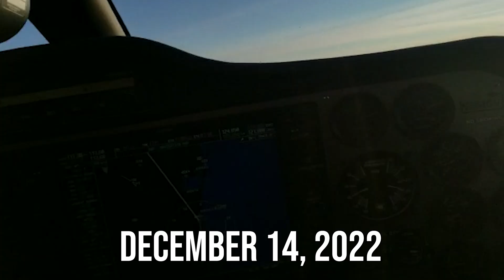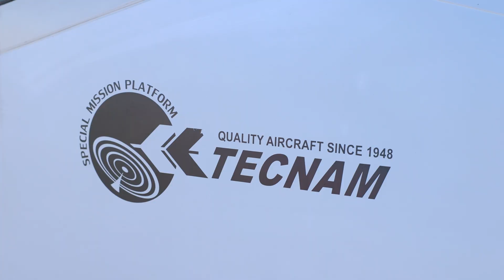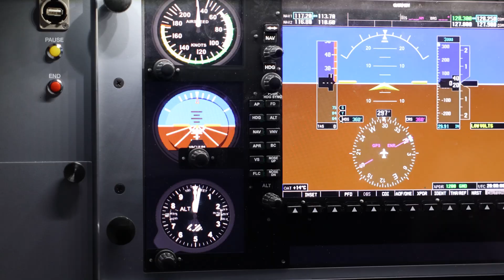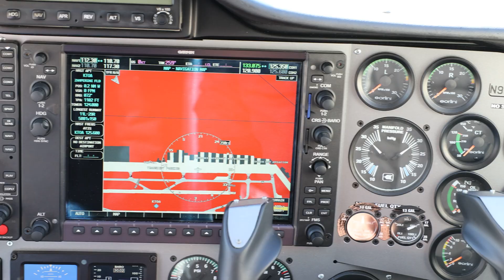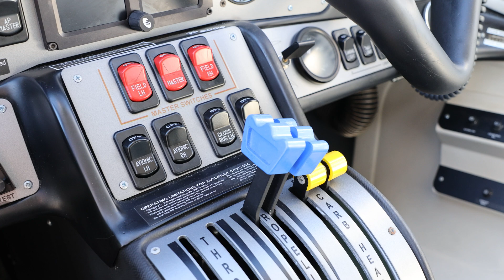NEW Twin Tecnam P2006T | Tour with Sling Pilot Academy Alumni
Take the first step to start your career as a professional pilot now

In this week's video we looked at our 2 new Twin Tecnam P2006T's which bring our multi engine fleet to FOUR. Wayne and Andrew (a Sling Pilot Academy Alumnus) talk about the benefits of the modern plane, the avionics, and the sleek color.

Chapters:
0:00 - Intro
0:40 - Pick Up
1:50 - Tecnam Discussion
4:29 - A Look Inside
5:55 - Exterior Analysis
7:00 - Airline Career Discussion
8:27 - Arrival of 2nd Tecnam
8:57 - MEI Interview